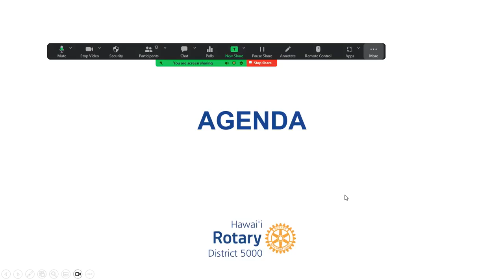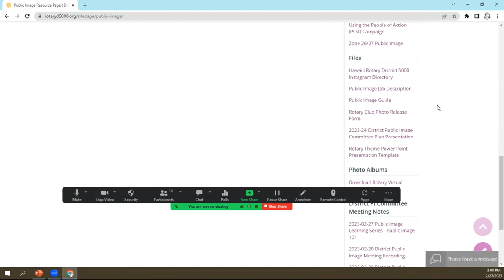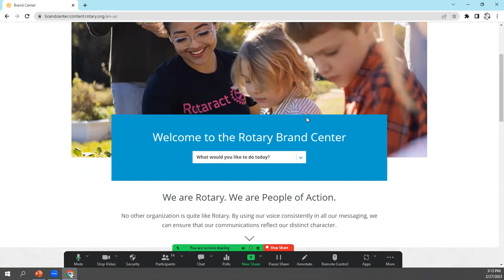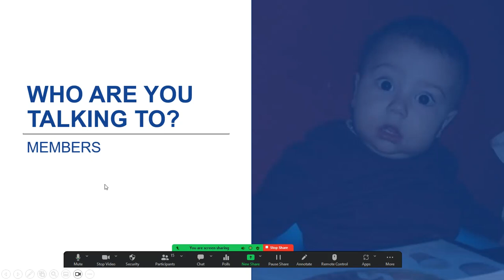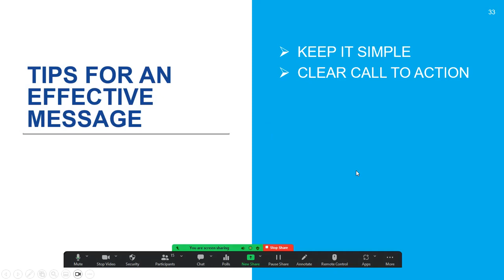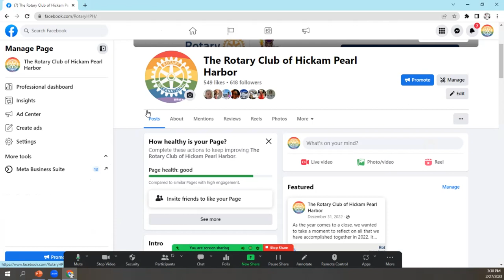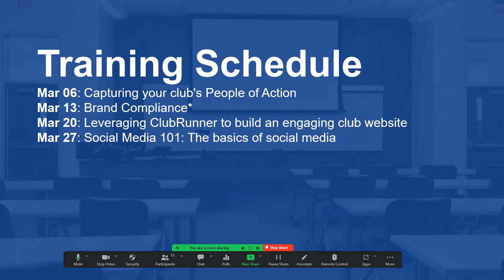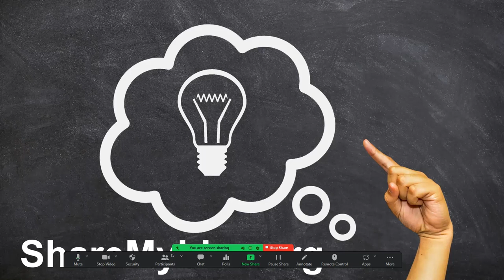Hawai'i Rotary Public Image Learning Series: Public Image 101 (2023-02-27)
Rotary’s public image is how the world perceives Rotary. It is shaped by the actions of every member, from how we conduct ourselves in meetings to how we represent Rotary at events and respond to needs in our communities.

Join Hawai'i Rotary's Public Image Resource Team for a learning series about Public Image.

This first in the series was recorded on Monday, February 27, 2023 titled Public Image 101: tips, tricks, and getting started